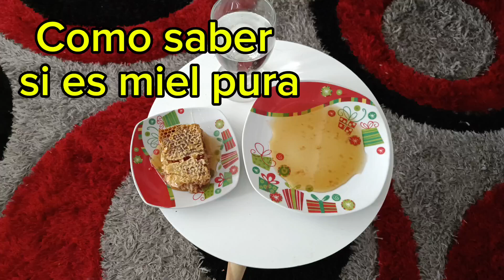Como saber Si es M I E L Pura 💯